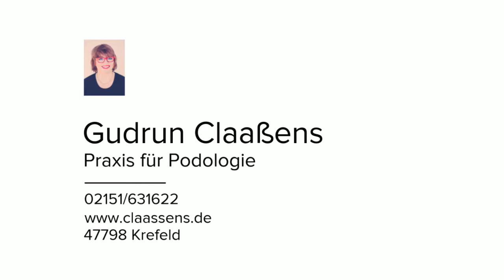Erinnerung an den Gloria Award 2014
Die schönsten Erinnerungen an das Jahr 2014. Es ist immer wieder schön die Bilder zu sehen, als Gewinnerin des Gloria Award 2014 für Deutschland in der Kategorie Podologie!